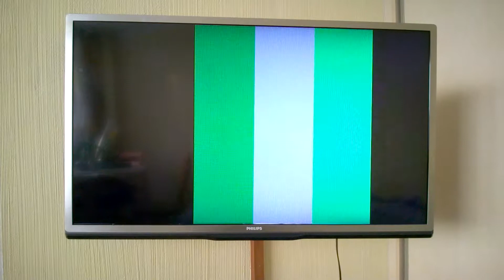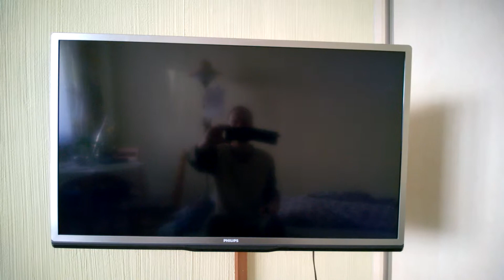WP 20140312 15 33 44 Pro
wada telewizora philips 40PFL4508H/12